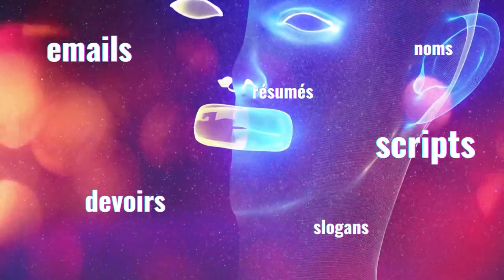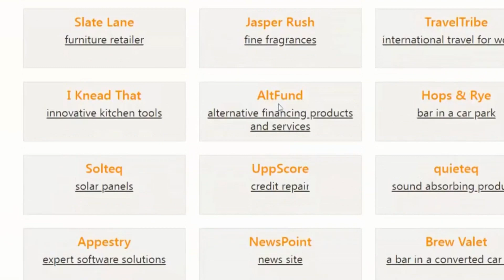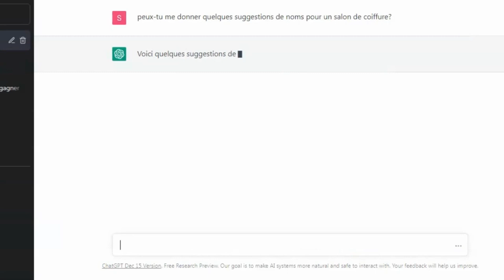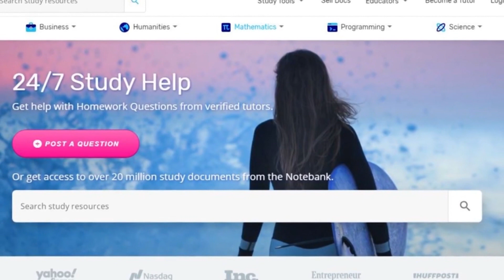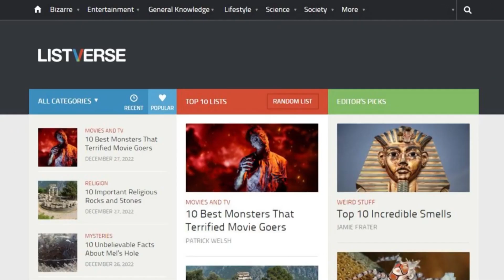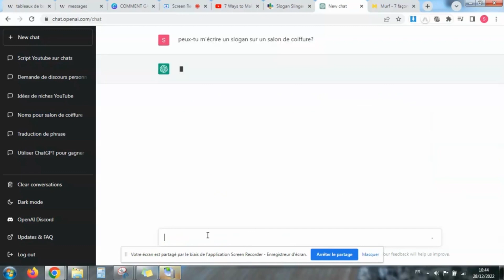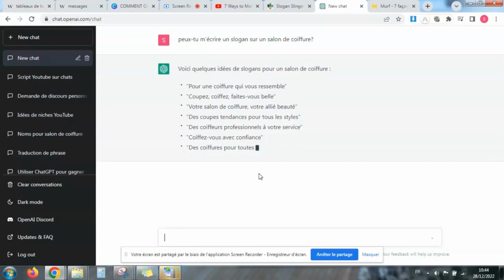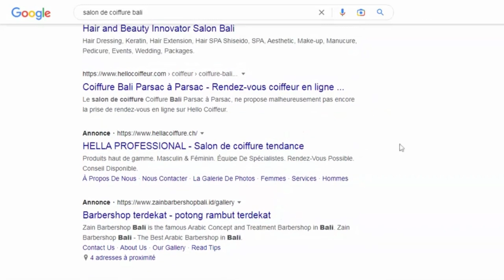Comment Gagner 4000$ par MOIS avec chatgpt? [gagner de largent sur internet]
Comment Gagner de l'Argent avec ChatGPT? (gagner de l'argent sur internet)
Voici le top 7 idée pour gagner de l'argent avec chatgpt - l'intelligence artificielle
gagner de l'argent avec openai , ganer de l'argent en ligne , gagner de l'argent avec intelligence , business, argent paypal , gagner de l'argent , argent

ChatGPT : Sam Altman, le PDG d'OpenAI, a déclaré que la façon de gagner de l'argent avec cela était en tant que "couche intermédiaire" entre le client et le produit.
Apprendre à créer un service basé sur Chat-GPT sera une grande industrie.
Si vous cherchez à automatiser et à externaliser des parties de votre entreprise, embaucher quelqu'un pour utiliser ceci est une évidence.

Voici 7 façons d'utiliser Chat-GPT pour gagner de l'argent dès maintenant.
Utiliser chat-GPT est un excellent moyen de démarrer une entreprise et le moment est bien choisi maintenant.